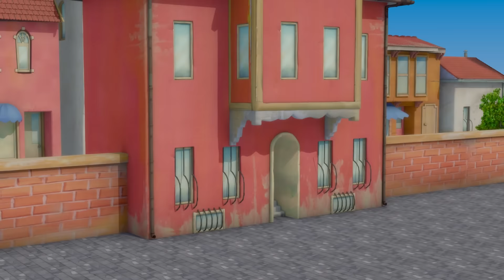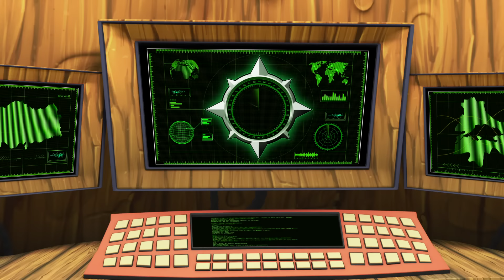İstanbul Muhafızları 2.Bölüm - Yerebatan Sarnıcı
Gürgen öğretmeninin sorduğu soruya cevap veremeyince Yerebatan Sarnıcını yoketme planları yapar. İstanbul Muhafızları Gürgen ve Azmi'nin planlarına engel olmak için yeni bir mücadeleye girerler.

532 yılında Bizans imparatoru Justinianus tarafından yapılan ve İstanbul'un en büyük sarnıcı olan Yerebatan Sarnıcı tarihiyle olduğu kadar mistik hikayeleriylede oldukça ünlüdür. Sarnıç içerisinde Roma dönemi heykel sanatının en güzel örneği Medusa başı ve en çok dikkat çeken ağlayan sütundur. Muhafızlarımız, Mehmet, Zeynep, Elif ve Ali Koca Çınar'dan bu mükemmel tarihi eserimize Gürgen tarafından zarar verileceğini öğrenince zaman kaybetmeden harekete geçerler.